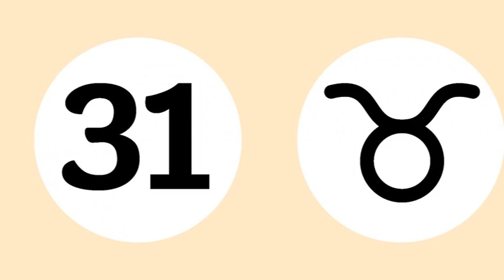Horoscope Taureau d'avril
Le mois d'avril sera le théâtre d'une bataille professionnelle dont vous aurez toutes les chances de sortir vainqueur. Une promotion difficilement acquise vous attend. En amour, les célibataires vont s'offrir du bon temps avant de...